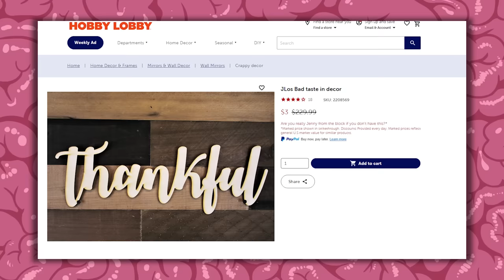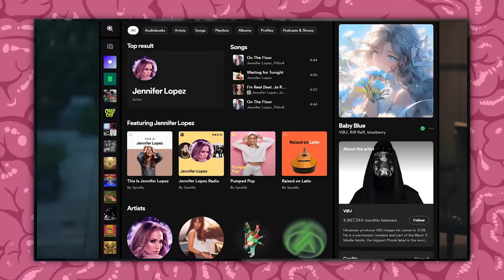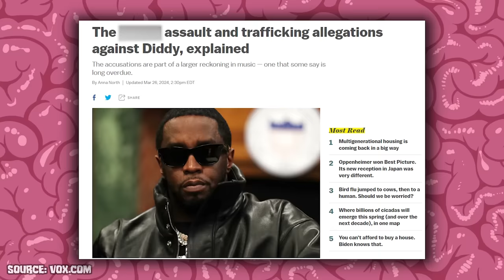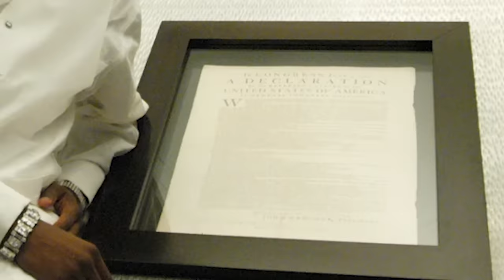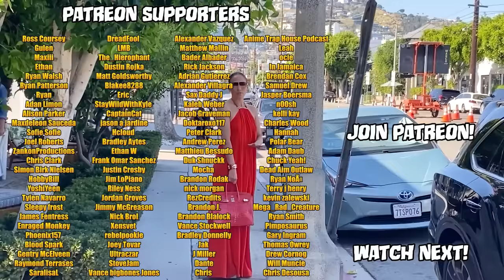NEVER Visit Celebrity's Homes...